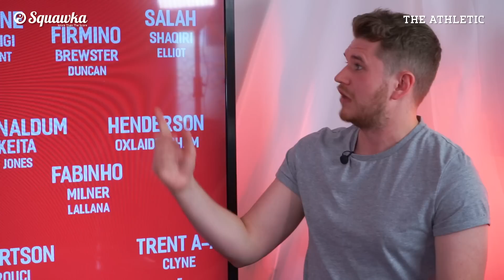Is Liverpool’s Squad Strong Enough? w/Chris Pajak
Is Liverpool’s Squad Strong Enough for a Champions League and Premier League run? Chris Pajak from The Redmen TV joins us to discuss Jurgen Klopp’s current squad at Anfield.

Liverpool have had an incredible start to the season, despite a defeat in the Champions League the reds have won their opening seven Premier League games - this despite not making any marquee signings in the summer.

Will the long season take its toll on Jurgen Klopp’s Liverpool? Their key world class front three of Mane, Firmino and Salah all played for their countries in international tournaments over the summer. Could the accumulation of high intensity games require a deeper squad or do Liverpool have the options to deal with any issues?

Jurgen Klopp’s take on Brendan Rodgers vibrant Leicester City at Anfield on Saturday. Both sides are making their mark on the Premier League so far this season with quality attacking play, and will see this game as a barometer to measure where they currently are as sides.

As the fixtures rack up, do you think Liverpool’s squad is good enough?

Chris Pajak is our guest on this weeks Premier League Preview, so be sure to check that out when it’s released on Thursday for plenty of in-depth chat about the Premier League fixtures with Emma Jones and Statman Dave!